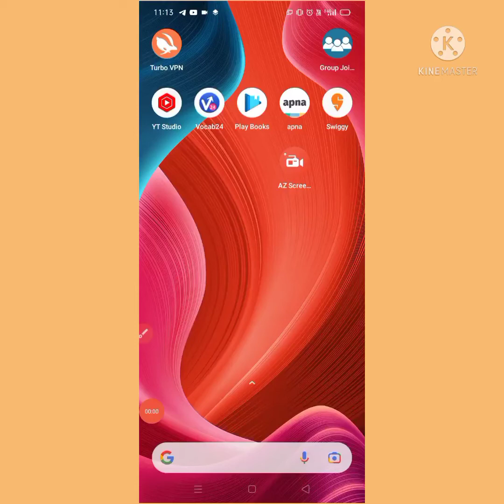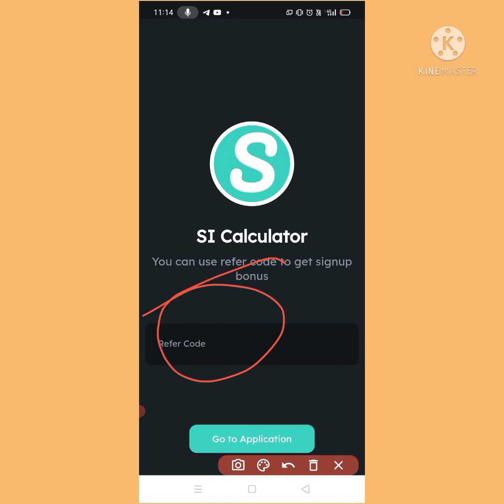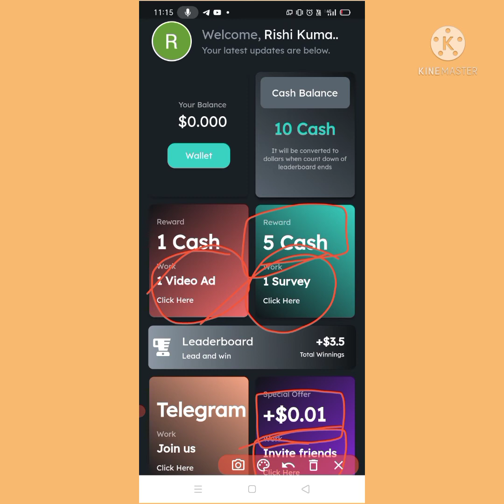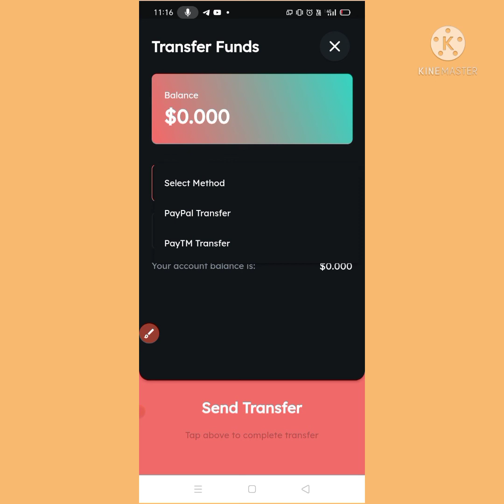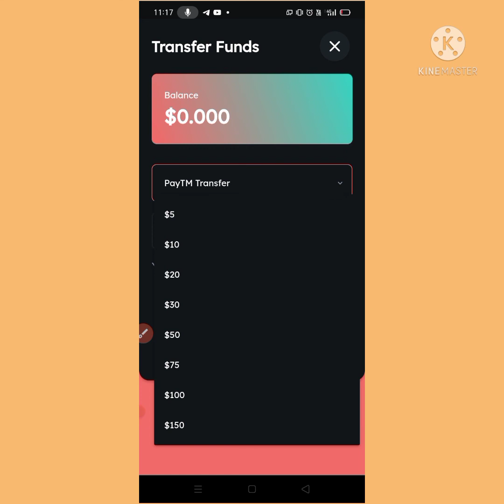SI Calculator App Payment Proof||Full App Review In Hindi||Real Or Fake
Hlo dostoo

 🙂 Payment Proof
🙂Full App Review In Hindi

App Name :- SI Calculator App